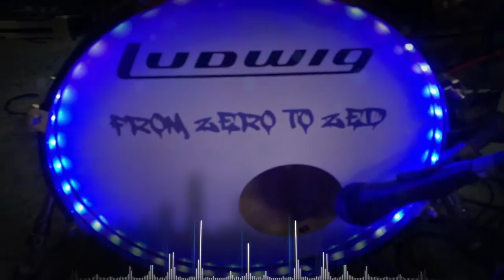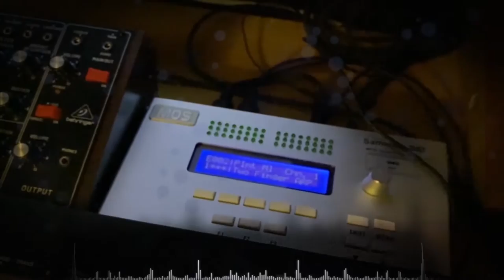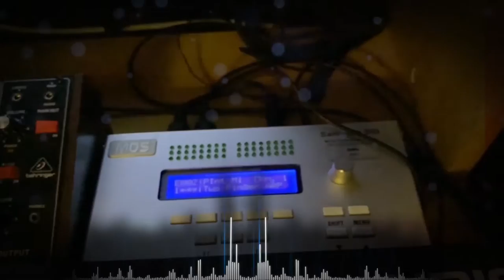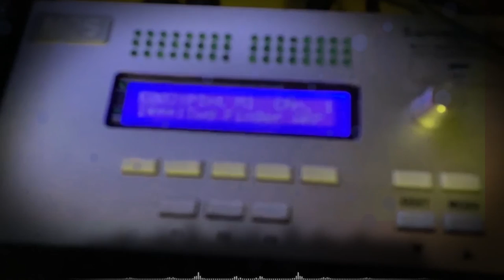From Zero To Zed - Infinite Beyond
This song was made only using the synths in my possession no VSTs.

Synths used

Korg NTS-1
Korg Minilogue
Korg MicroKorg
Korg Poly800
Arturia Microbrute
Behringer Model D
Yamaha TX7
Akai RhythmWolf
Midibox SammichSid

Happy 2021 everyone hope you enjoy